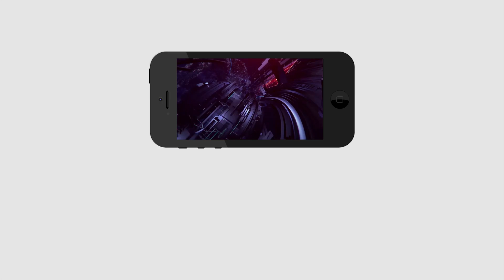Gooty | Public About Chandrababu | రాజశేఖర్ రెడ్డి కూడా చేయలేని అభివృద్ధి బాబు చేశాడు | PDTV News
రాజశేఖర్ రెడ్డి కూడా చేయలేని అభివృద్ధి బాబు చేశాడు